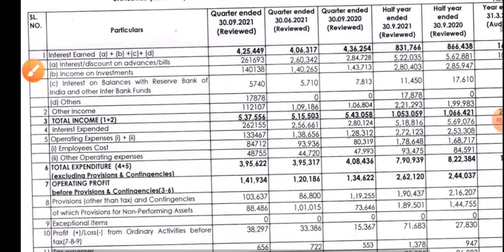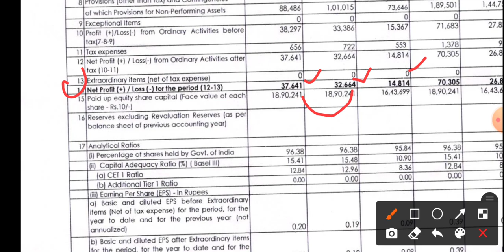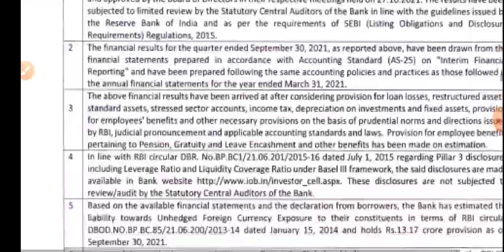Indian Overseas Bank q2 Result | IOB share news | IOB share target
toindian overseas bankc covers:-

1 -  indian overseas bank share future
2 -  indian overseas bank latest
3 -  indian overseas bank latest news
4 -  indian overseas bank latest news today
5 -  indian overseas bank latest news hindi
6 -  indian overseas bank latest share news
7 -  indian overseas bank खबर
8 -  indian overseas bank latest update
9 -  indian overseas bank latest news share market
10- indian overseas bank stock
11- indian overseas bank q2 result
12- indian overseas bank stock
13- indian overseas bank share news
14- indian overseas bank stock analysis
16- indian overseas bank stock latest news today
17- indian overseas bank stock latest news
18- indian overseas bank stock analysis today
19- indian overseas bank stock news in hindi

thankyou